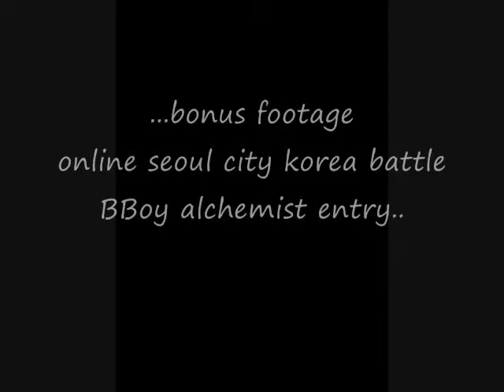Bboy Alchemist 5 years of bboying up to 2010 demo reel.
anthony sommers aka the bboy alchemist 5th year demo reel.cheak out my niggs.show sum love to ione of 707s finest.cheak me out on face book.just look up anthony sommers yeee dig.this video as edited by myself so show sum love yall